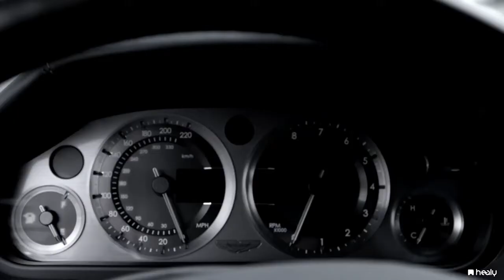HEALY PORSCHE TYCAN 2021